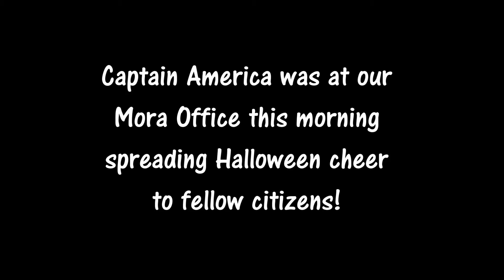10-2017 - Mora Halloween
Featuring Loren Brabec as Captain America!